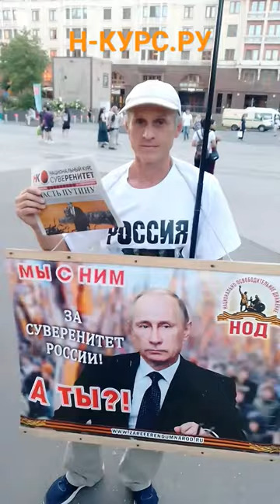Что ждать от такого народа?